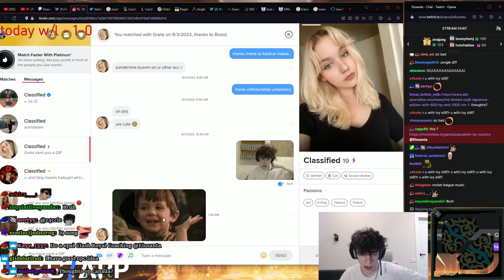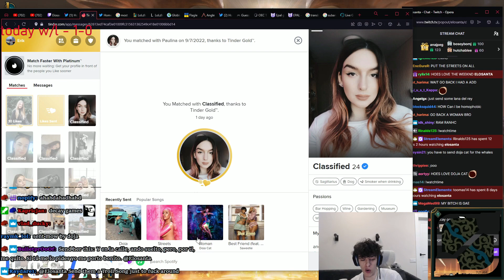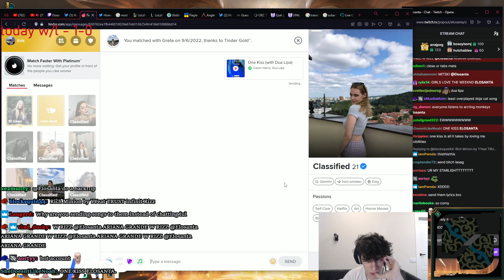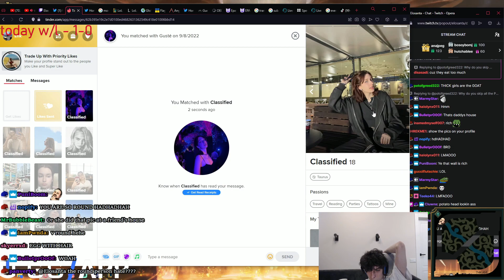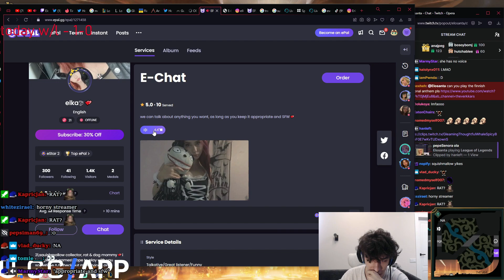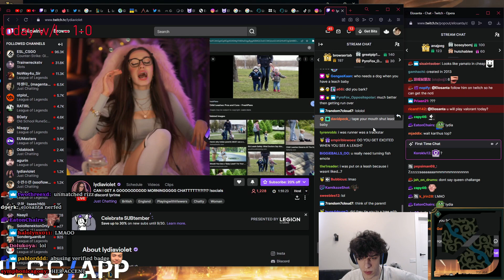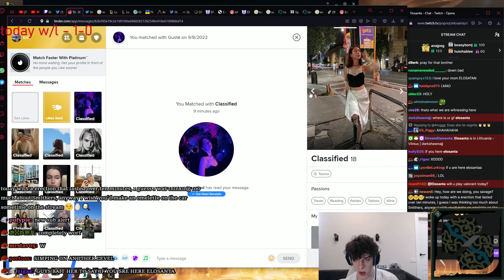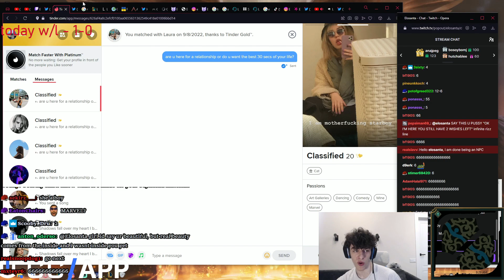New Tinder Meta Is OP?